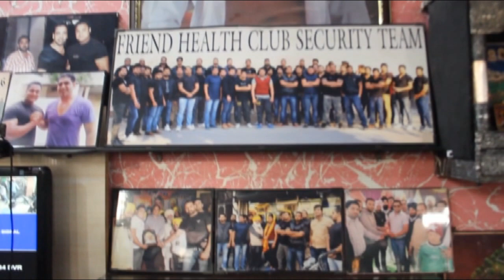Interview with Charanjit Channi || Anchor Navpreet Kaur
my facebook page is hacked my like follow my new page this is my page link

 I'm on Instagram as @navbhinder8. Install the app to follow my photos and videos.

For  An advertising on tv channel or web channel . Advertising like clothes shop, Astrologer, furniture, shoes, general Store, Hotel, Resturant, Dhaba, Beauty Saloon, Garments, property, property dealers, Any Shop, etc.
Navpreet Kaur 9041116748